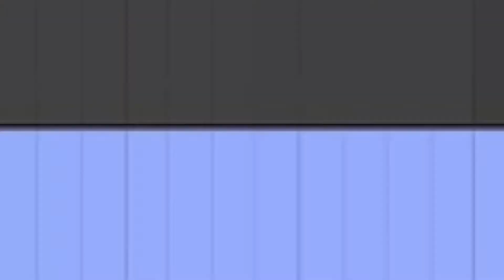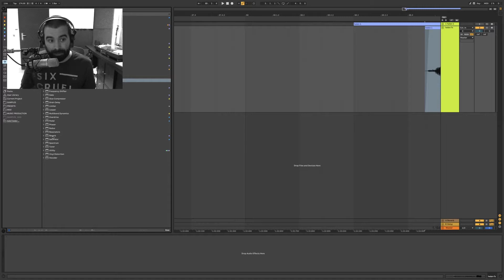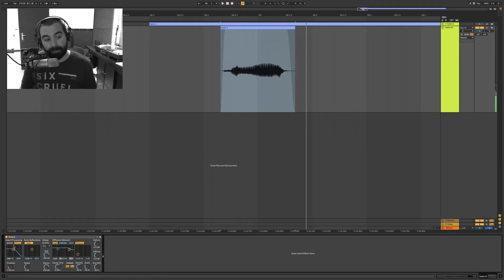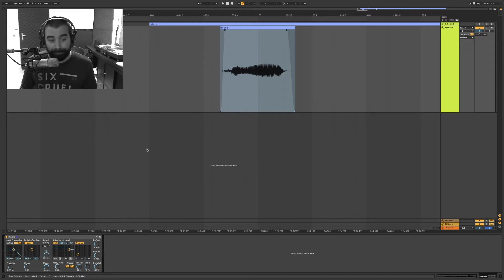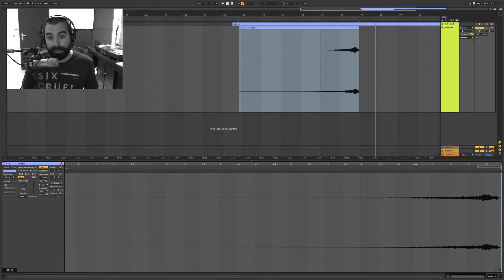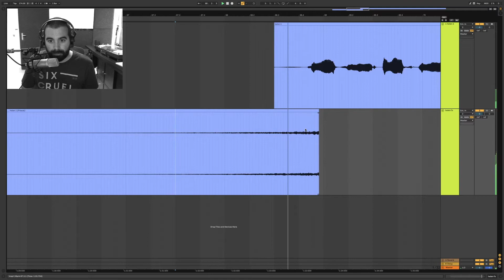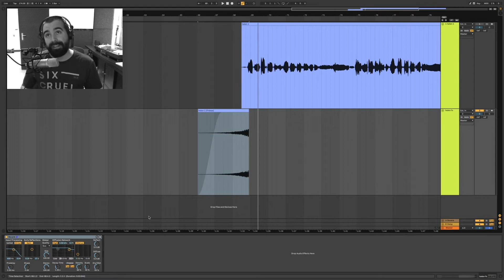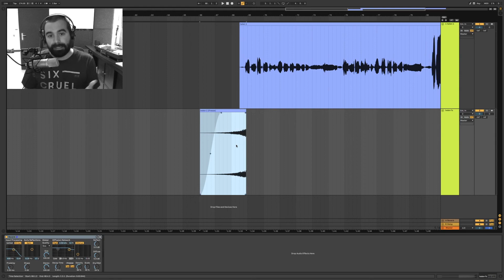TUTORIAL ABLETON LIVE | EFECTOS: Cómo hacer un Reverse Reverb (EFECTO para VOCALES) 🎤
Otro capítulo de Ableton Live. Esta vez los pasos para crear un efecto de Reverse Reverb utilizado principalmente en las vocales y que consiste en aplicar tiempos largos de reverberación y reproducirla al revés. Este efecto puede utilizarse con cualquier tipo de reverb y se puede personalizar cambiando el filtrado, tiempos de reverberación, etc. El proceso es exactamente el mismo para cualquier DAW.

👇🏼 Tutoriales de Producción Musical